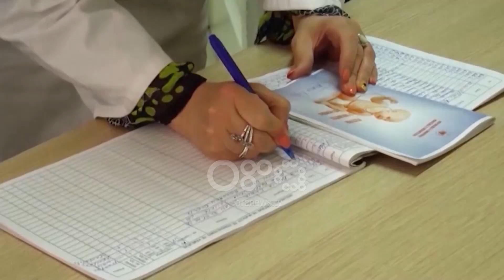Ora News - Epidemia, 24 mijë persona të prekur me grip, 164 me fruth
Autoritetet shëndetësore raportojnë për 24 mijë persona të prekur me grip në vendin tonë dhe 164 pacientë të fruthit. Ka një zbritje me 1000 të rasteve të prekurve me grip, por rreziku ende nuk ka kaluar. Mjekët thonë se ndryshimi i motit dhe luhatja e temperaturave deri në 10 gradë duhet ti bëjë qytetarët vigjilentë ndaj sëmundjeve virale.

24 mijë persona rezultojnë të prekur me infeksione respiratore, 1 mijë më pak krahasuar me javën e kaluar.

Shifrat në nivel kombëtar tregojnë se ka një rënie të numrit të personave të prekur me grip por mjekët e familjes thonë se ende nuk ka kaluar rreziku.

Në fakt, luhatjet e menjëhershem të temperaturave gati me 10 gradë, duhet të bëjë më vigjilente personat me imunitet të dobët pasi rrezikojnë sërish të preken nga viruset në qarkullim.

Bruna Shiroka: Ftohja e motit riskon për një trend përsëri në rritje të rasteve të evidentuara me sëmundje virale, kryesisht me grip.

Drejtorja e Qendrës Shëndetësore nr 3 dhe njëherazi mjeke familje, Bruna Shiroka, thotë se rishfaqja e fruthit me këtë ritëm duhet ti bëjë nënat më të ndjeshme për të vaksinuar fëmijët e tyre.

Në nivel kombëtar, ISHP raporton për 164 persona të prekur me fruth.